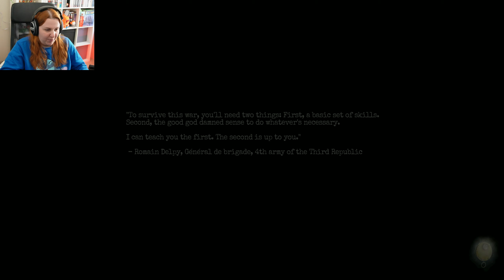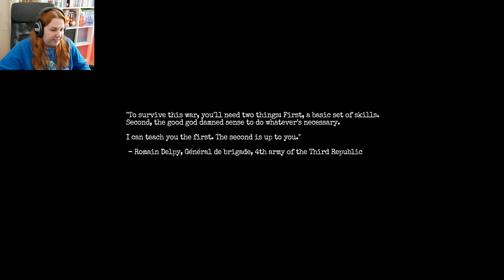Harry Potter was French! - Amnesia: The Bunker - Part 1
You wake up in a bed inside a Bunker with Amnesia. You don't know what happened and why you're alone in there, but you know you have to get out!

The new Frictional Games Amnesia! Amnesia: The Bunker is here! Let's get scared!